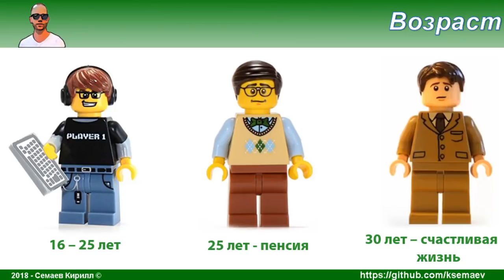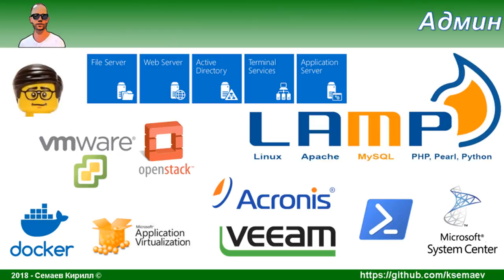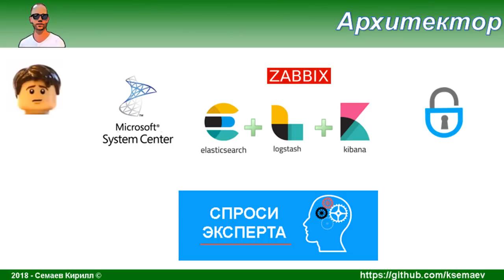Что должен знать сисадмин, часть четвертая. ПО.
Весьма поверхностное рассуждение о наборе программного обеспечения, с которым должен быть знаком системный администратор (офисный админ)